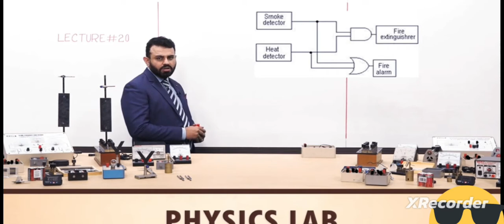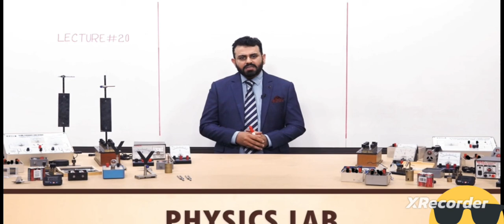To Make Fire Alarm Using NOT Gate Class 12 Physics Practicles